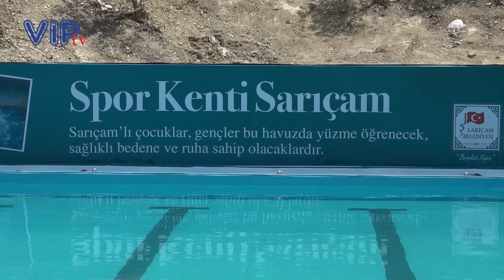SARIÇAM BELEDİYESİ'NİN YÜZME KURSLARI 26 HAZİRAN'DA BAŞLIYOR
Sarıçam Belediyesinin yaz spor okulları kapsamında düzenlediği Yaz Yüzme Kursları, 26 Haziran’da başlıyor. 7-15 yaş grubuna yönelik gerçekleştirilecek kursların 2024 dönemi başvuru kayıtları, 12 Temmuz’da sona erecek.
Sarıçam Belediyesinin yaz spor okulları kapsamında düzenlediği Yüzme Kursları, 16 Temmuz’da başlıyor. 7-15 yaş grubuna yönelik gerçekleştirilecek kursların 2024 dönemi başvuru kayıtlarını Sarıçam Belediyesi’nin saricam.bel.tr, internet adresinden, Sarıçam Belediyesi Turkuaz Masa birimi, Şahintepe ve Orhangazi Mahallelerinde bulunan yüzme havuzlarında yaptırabilecekleri bildirildi.